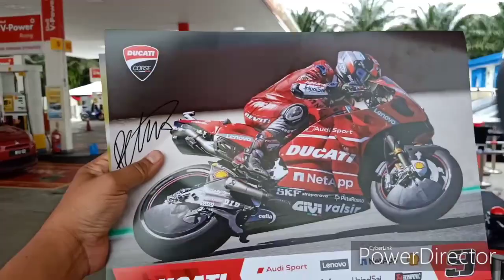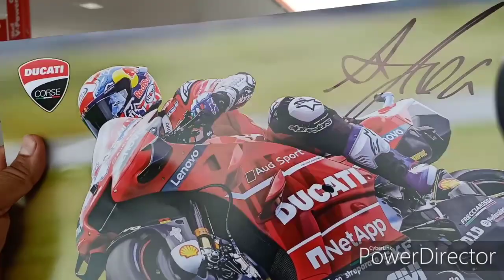MotoGP Sepang: Kami terserempak dengan Dovi Dan Petrucci, depa pesan poster untuk fans F-TV